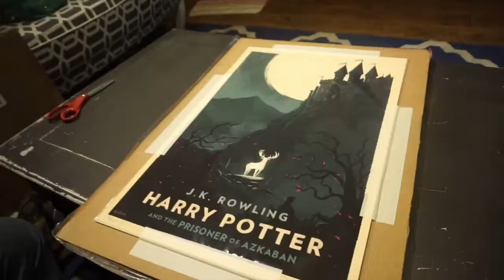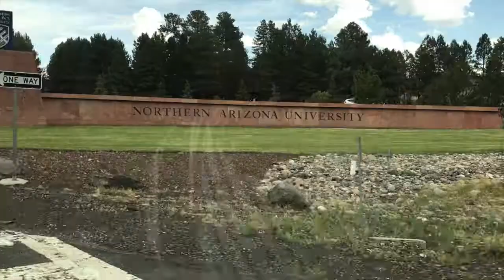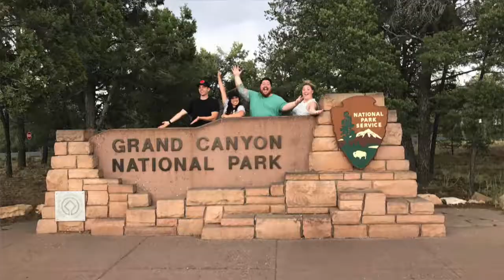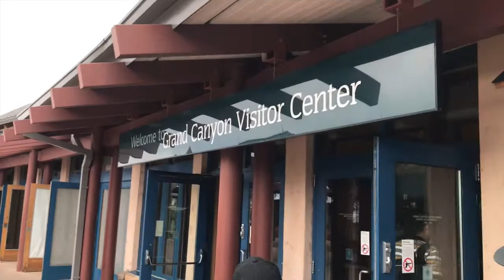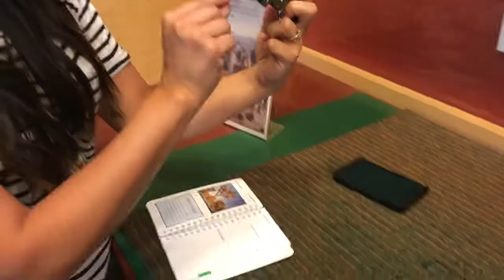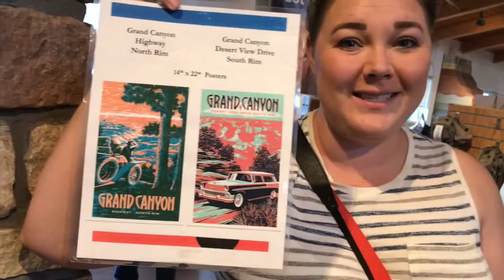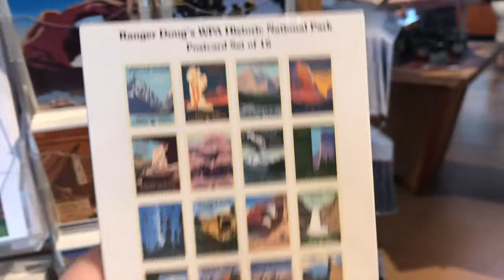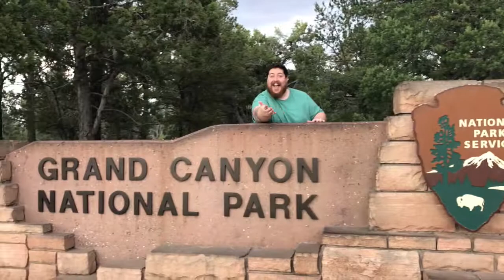Roadtrip up to the Grand Canyon